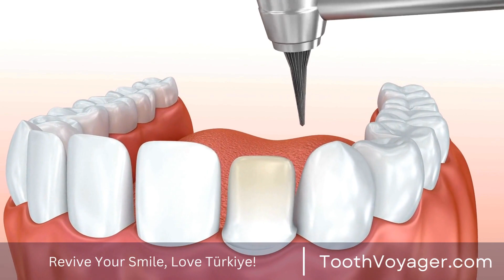Teaching Kids Dental Health- How Can We Ensure Our Children Have Strong Teeth?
Telegram As parents, it is our responsibility to prioritize our children's dental health and instill good oral hygiene habits from a young age. This not only ensures their overall well-being but also sets the foundation for a lifetime of healthy teeth and gums. With proper care and regular visits to the dentist, children can avoid common issues such as cavities and gum disease. By teaching them the importance of brushing, flossing, and making healthy food choices, we can empower our children to take control of their dental health and maintain a bright and beautiful smile for years to come.